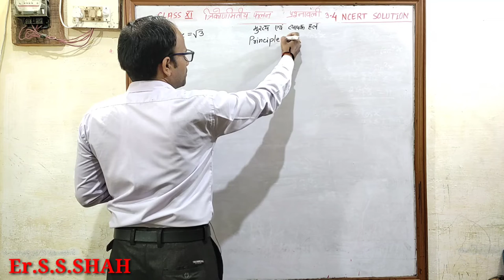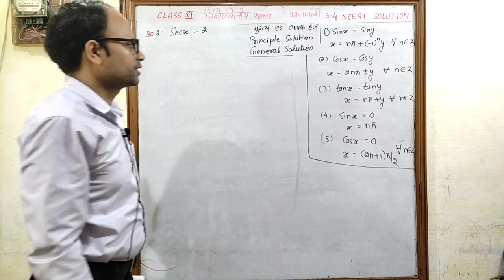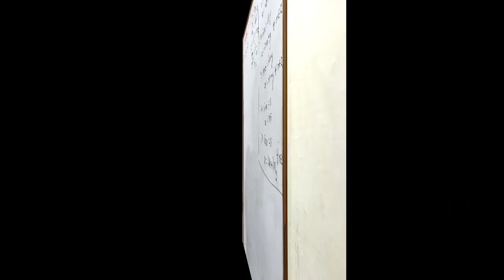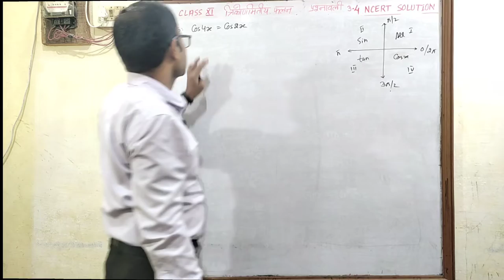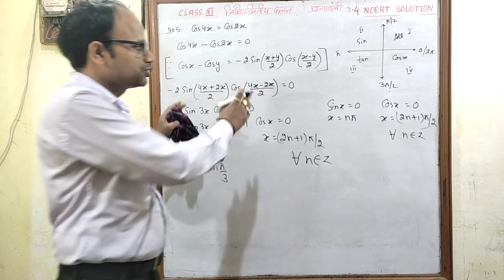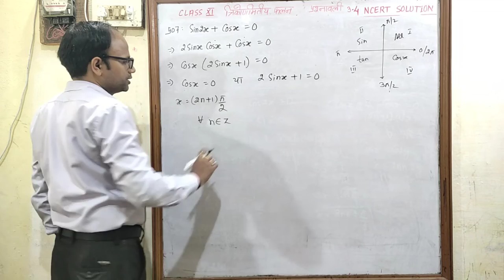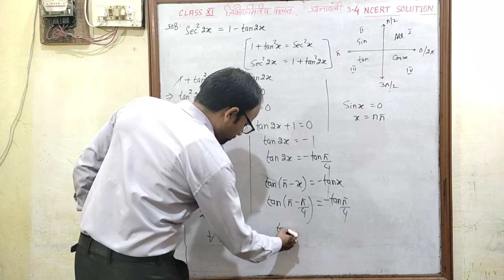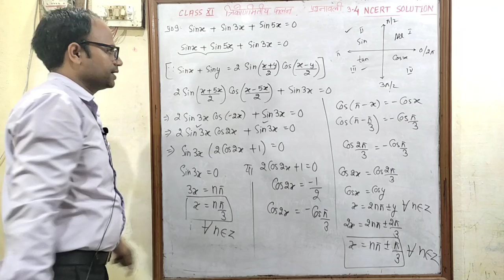त्रिकोणमितीय फलन Trigonometric Functions NCERT Class 11 Chapter 3 प्रश्नावली 3.4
Hindi medium
त्रिकोणमितीय फलन
उद्देश्य अकादमी
उद्देश्य एकेडमी
class 11 chapter 3 Trigonometric Functions Exe 3.4 class 11 chapter 3 त्रिकोणमितीय फलन प्रश्नावली 3.4